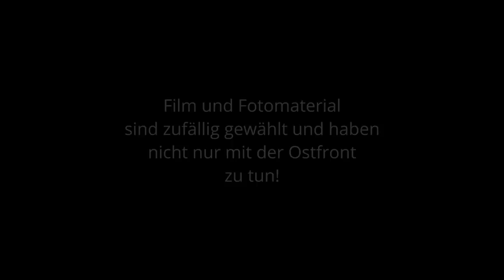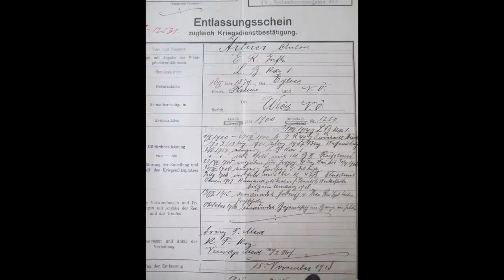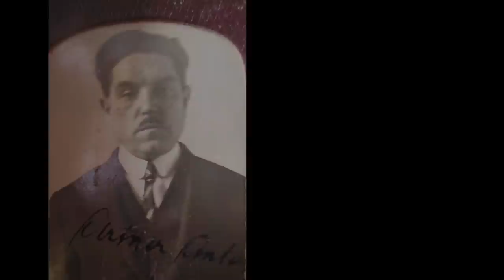An der Ostfront im 1. Weltkrieg - Ein Zeitzeuge schildert seinen Kampf....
In dieser dreiteiligen Videoreihe schildert der Soldat seine Zeit von der Musterung bis hin zum Kampf an der Ostfront von 1914 an. Schonungslos und unverblümt.
Teil 1-3 komplett !

▶️Links zu...